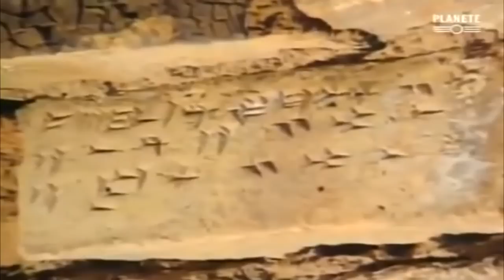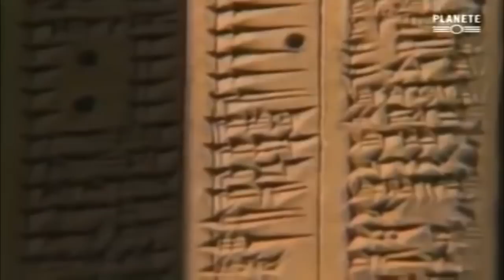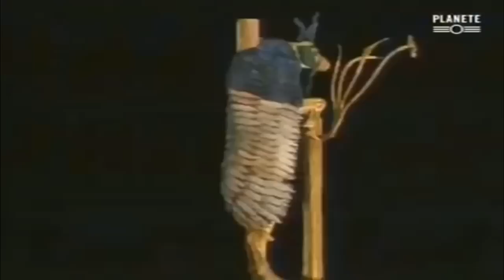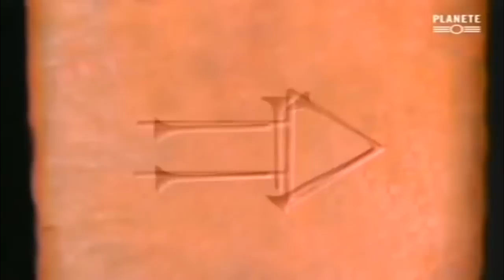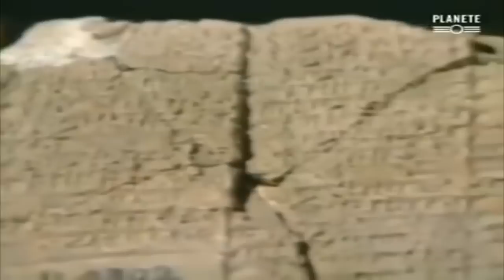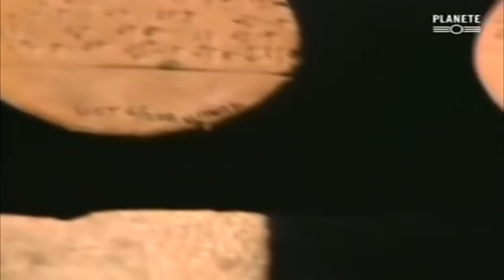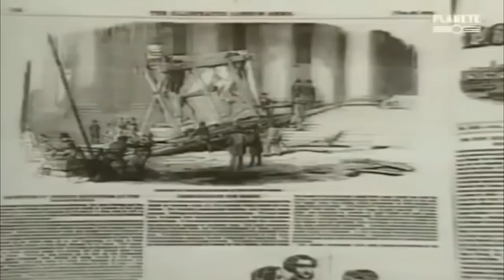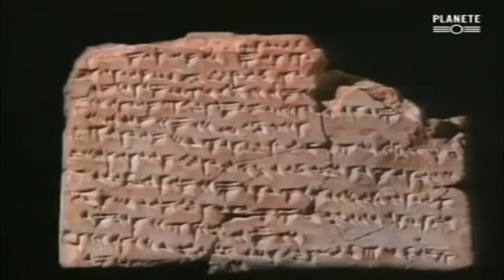Mésopotamie : L'histoire secrète des Sumériens et des Babyloniens